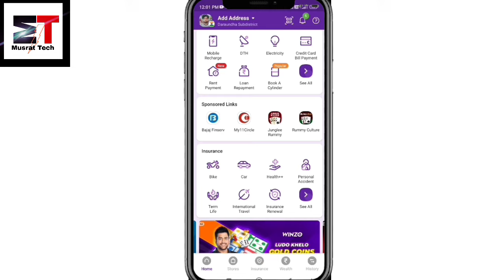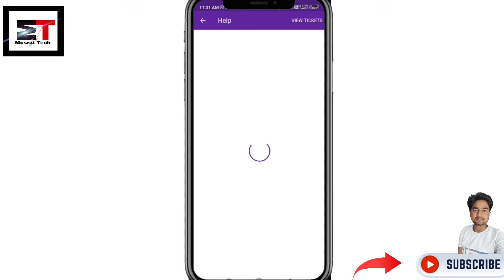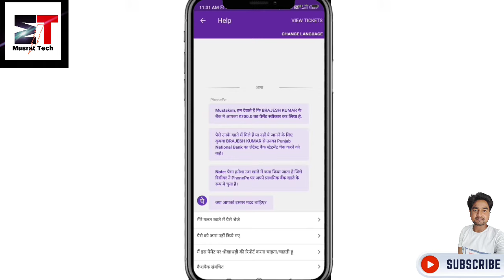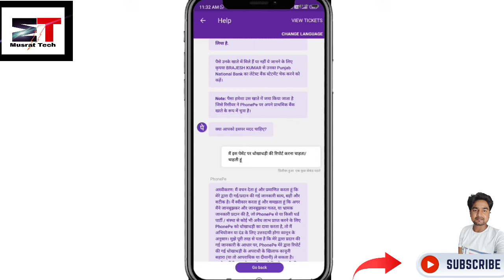PhonePe Fraud Report करना सीखें | Phonepe पर Refund के लिए कैसे Complain करे | Paisa refund phonepe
PhonePe Fraud Report करना सीखें | Phonepe पर Refund के लिए कैसे Complain करे | How to get refund from phonepe